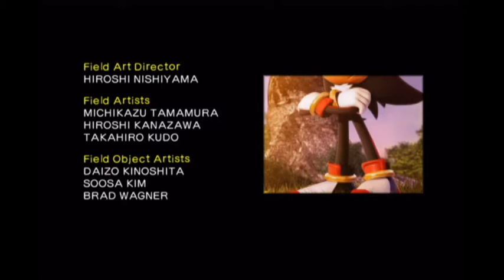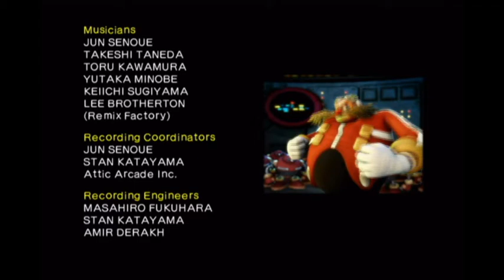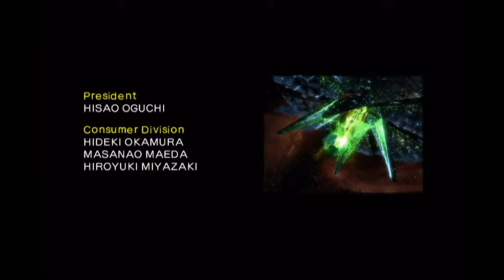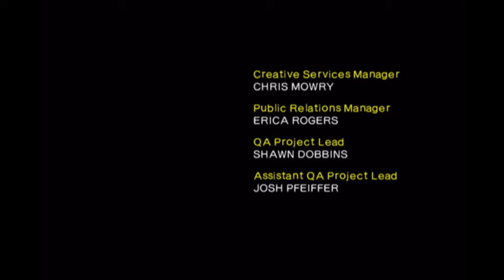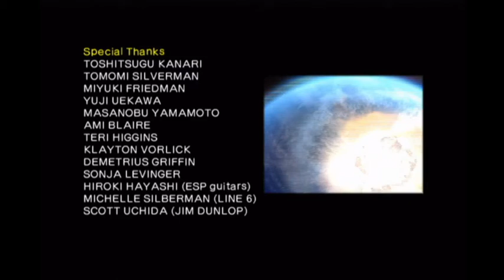Shadow the Hedgehog - Expert Mode - Finale - The Last Way (No Commentary)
Well, this is it. The last part of my Shadow the Hedgehog Expert Mode playthrough. This last part covers the last stage in Expert Mode: The Last Way. I hope you enjoyed this playthrough and I want to thank everyone who has watched this Let's Play. Anyway, enjoy the finale of this Let's Play.